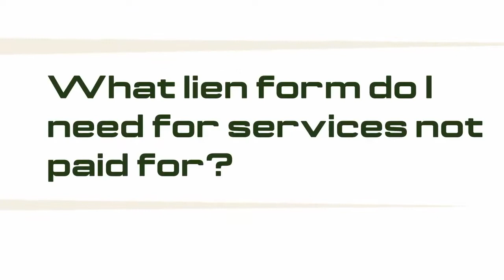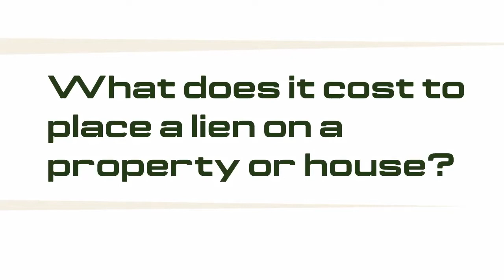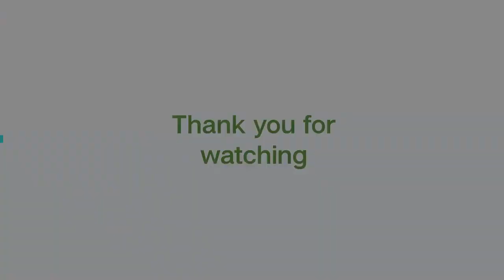Mechanic's Liens Q&A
You've asked; we have answers! Courtney Stricklen and Kelly Stamy are here to answer your questions regarding mechanic's liens and everything you need to know about the detailed process.